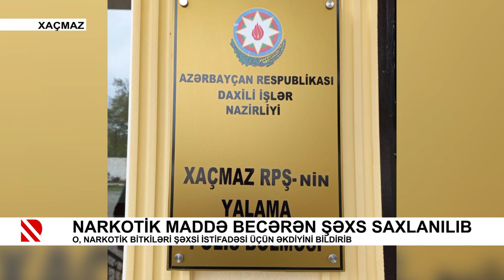Narkotik maddə becərən şəxs saxlanılıb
O, narkotik bitkiləri şəxsi istifadəsi üçün əkdiyini bildirib